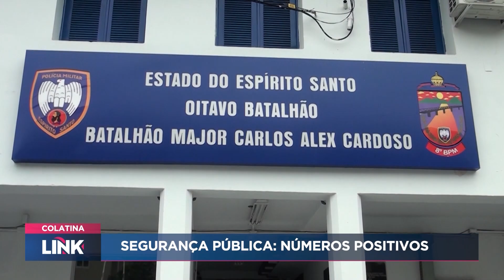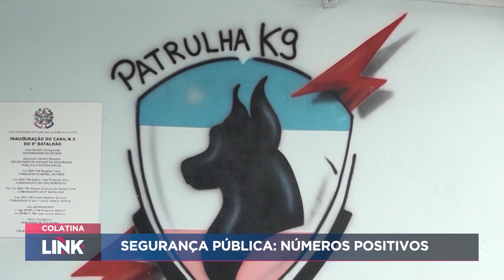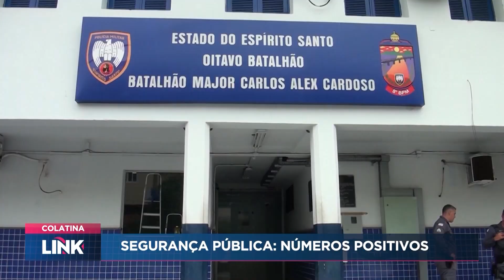Confira as noticias de Colatina do dia 04/03/24